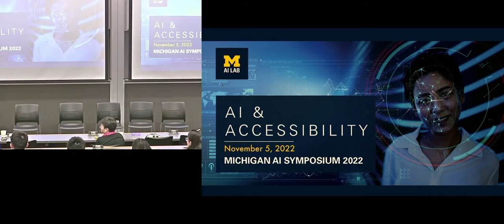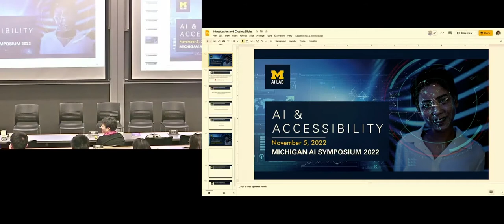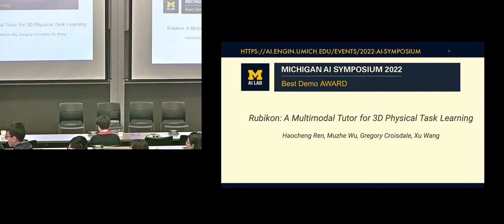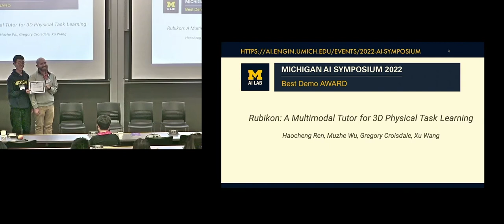Michigan AI Symposium 2022 | AI & Accessibility Panel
Moderator: Anhong Guo (Michigan AI)
Panelists: Sonia Chernova, Shiwali Mohan, Sile O’Modhrain, Jacob O. Wobbrock